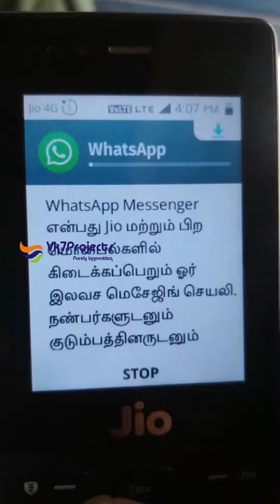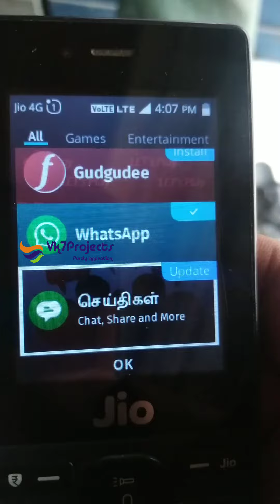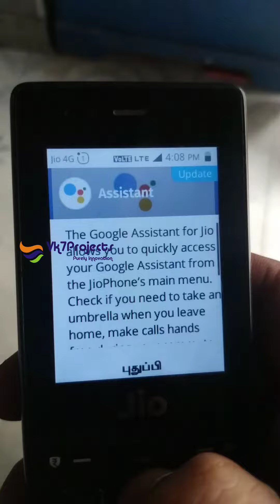Jio Phone 4G || Jio Store 🏬 || Kai OS || Update Jio Apps || Jio Digital Life